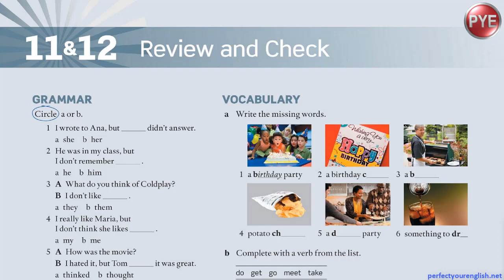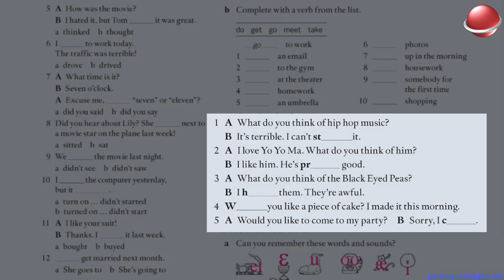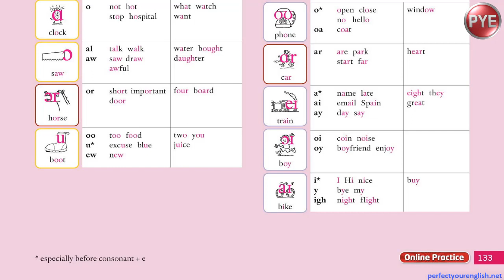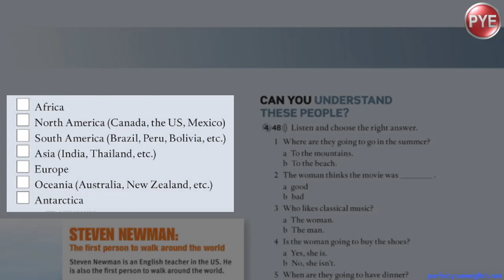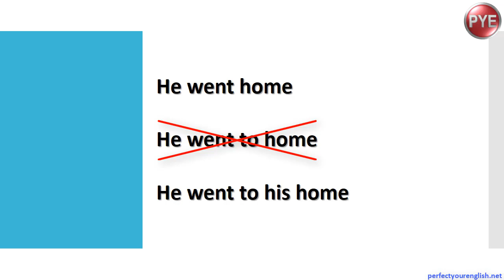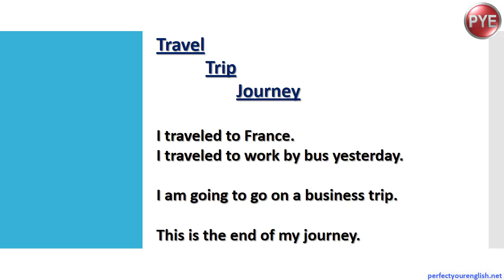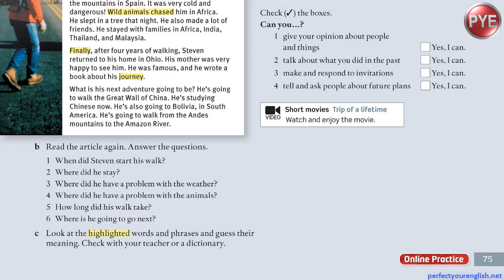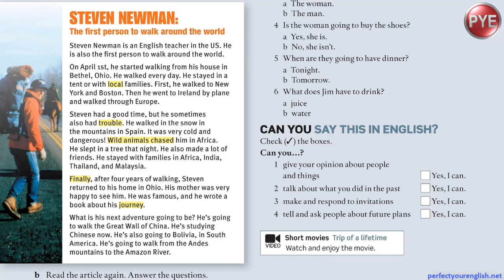Review and Check 11&12ویدیوی کامل جلسه 36 امریکن اینگلیش فایل استارتر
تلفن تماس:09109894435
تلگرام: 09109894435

تلگرام و واتس اپ: 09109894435